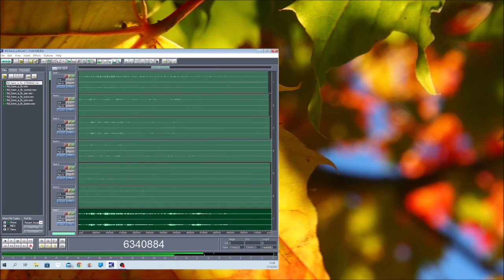Kid have a flu 27092022 holopainen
Sadly, my kid does have a flu, so this is live in the literal sense :-D